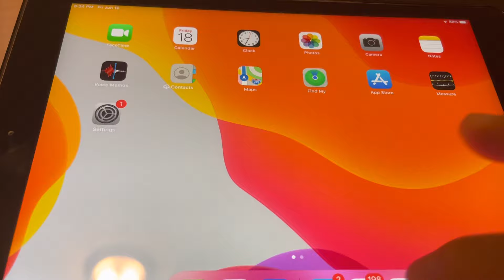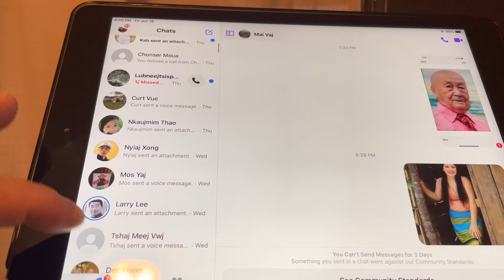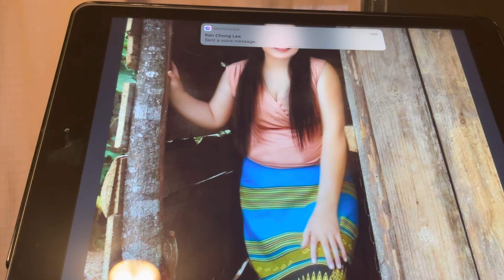tham txog poj dag noj dag haus nyob xau aka part,15,6,19,2021